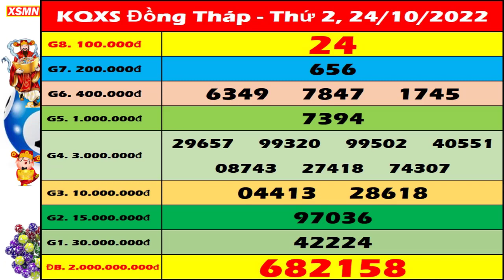Xổ số Đồng Tháp ngày 24 Tháng 10 - XSDT 24/10 - SXDT - XSDThap - KQXSDT | Xổ số Đồng Tháp hôm nay